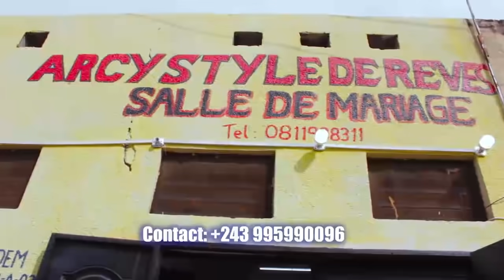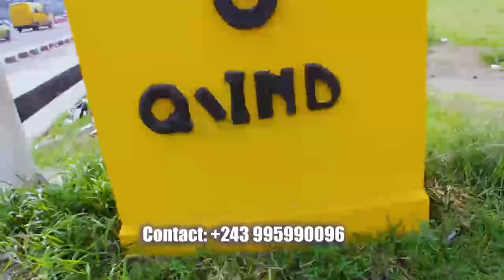SCANDALE CHRISTIAN TSHISEKEDI DANS UN COUP...? CENCO UTILISE FAYULU ! HOMMAGE À ÉLIE NKONGOLO.MAWA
SCANDALE CHRISTIAN TSHISEKEDI DANS UN COUP...? CENCO, ECC UTILISENT FAYULU, MUZITO POUR CRACHER SUR FELIX. EDEM TV OFFICIELLE REND HOMMAGE À ÉLIE NKONGOLO